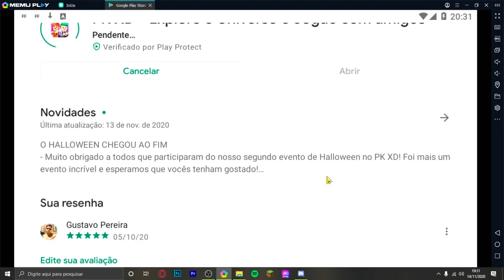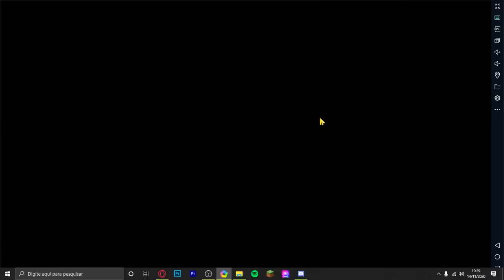PK XD SAIU ATUALIZAÇÃO!! ENCONTREI O BAÚ DA NOVA ATUALIZAÇÃO!! 🔥 Guter Jogando 🔥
1️⃣ Ser inscrito em todos os canais dos Eternos!
4️⃣ Colocar no final do seu nome no PK XD: _Eterno
5️⃣ Ser educado com todos os jogadores! (Muito importante)
6️⃣ Se divertir sempre!